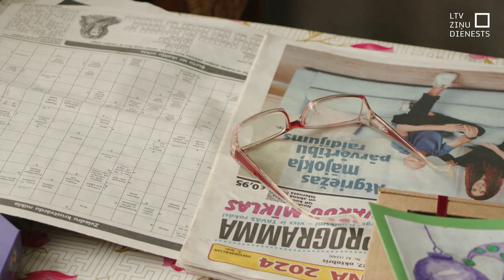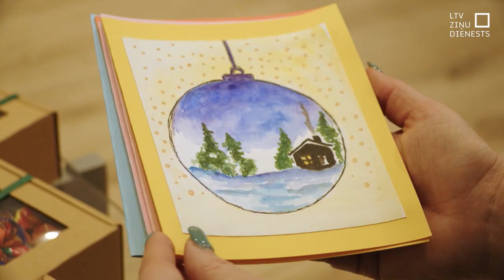Svētkos sveic vientuļos seniorus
Kā iepriecināt tos seniorus, kuriem svētku gaidīšanas laiks un paši svētki paiet vieniem? Skrundas pusē ir tradīcija viņiem sagādāt kādu dāvaniņu un pie katra aizbraukt ciemos. Šoreiz dāvanā jauniešu zīmētas apsveikuma kartītes un saldumi.